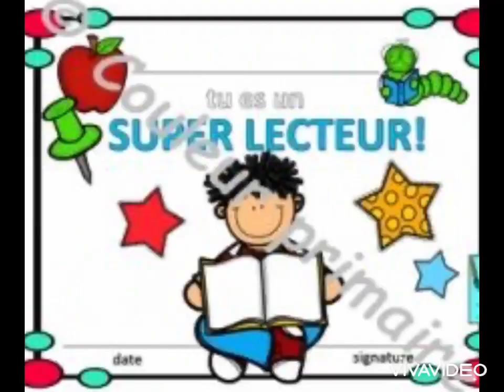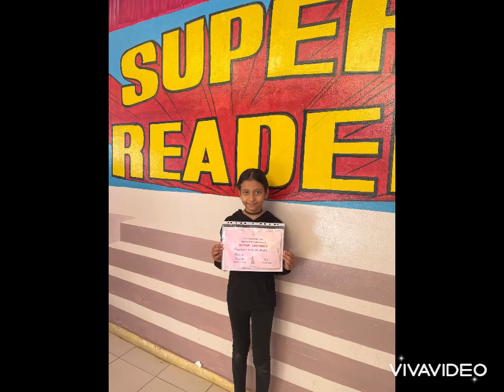Reema_International_School Super Lectrice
Department  de la langue francaise .
Super Lectrice
Grade 4A
Mme/ Nisreen Salah.